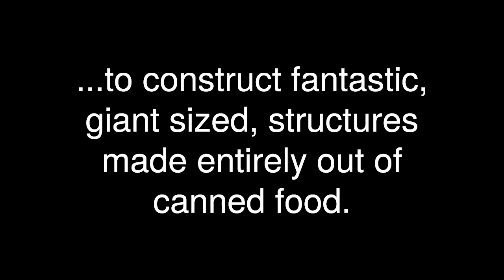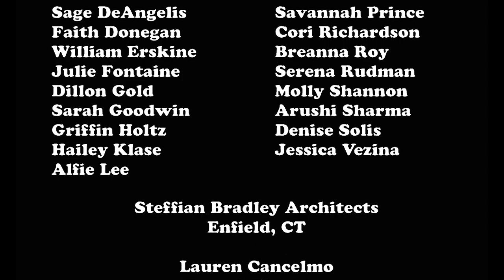Time-lapse video and interviews with the CBIA sponsored CANstruction team building Gigi the Giraffe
By engaging the design and construction industry, our local CANstruction competition encourages growth in the STEM areas of education and inspires students to actively participate in the battle to end hunger.

We encourage your school or design firm to join us in 2013.  or contact your local AIA Chapter.

"One CAN make a difference"